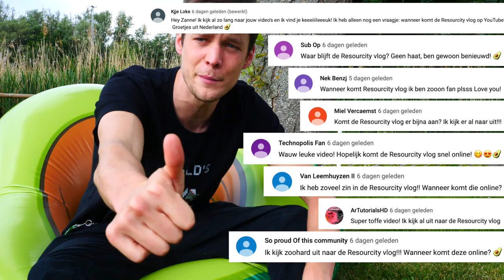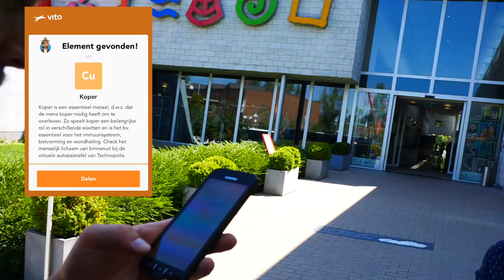BOUWEN AAN DE BUNNY BUS met BUNNY VLOGS | Technopolis Vlog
JEEEW, wij bereiden ons voor op onze 2K SPECIAL dus kwam BUNNY VLOGS al even op bezoek.
In onze containers vond hij allemaal vet materiaal om te gebruiken in zijn Bunny Bus.
Samen met Emiel haalde hij de dumpsterdiver in hem naar boven en ging hij aan de slag.
Zanne ging ondertussen naar de persrelease van de nieuwste ResourCityApp van Vito.